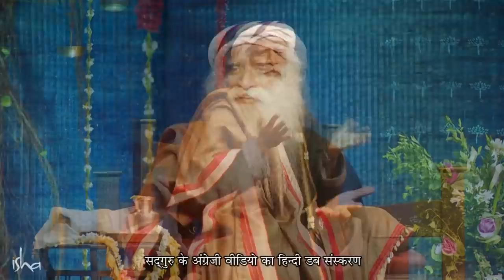ज़िन्दगी में सबसे ज़्यादा महत्वपूर्ण क्या है? | Sadhguru Hindi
इस समय आपकी जिंदगी में सबसे ज़्यादा महत्त्वपूर्ण क्या है? सद्गुरु हमे याद दिला रहे हैं की सिर्फ इसलिए क्योंकि अभी हम जिंदा हैं, बाकी सारी चीज़ें हमारे लिए महत्त्वपूर्ण बन गयीं हैं। जीवन लगातार टिक-टिक कर रहा है, मगर इसका यह अर्थ नहीं की हम दुखी हो जायें, यह तो मुस्कुराने का समय है। अगर आप ज़बर्दस्त तरीके से ज़िंदा हैं, तो मानवीय चेतना की प्रकृति ही है कि वह जीवन के हर क्षण में मिठास का रस निकालती है।